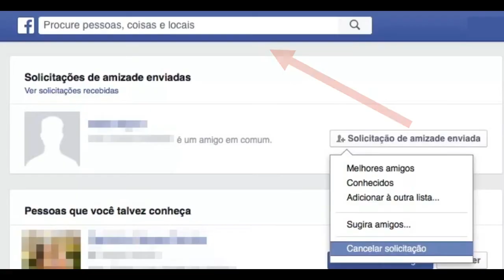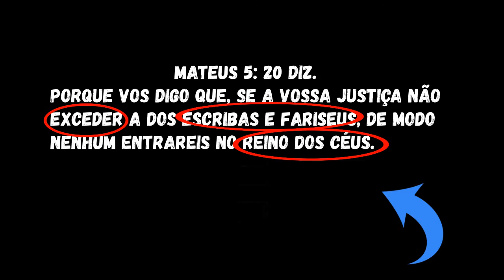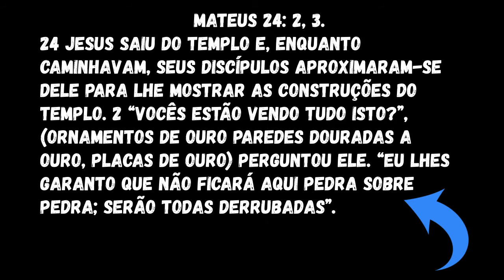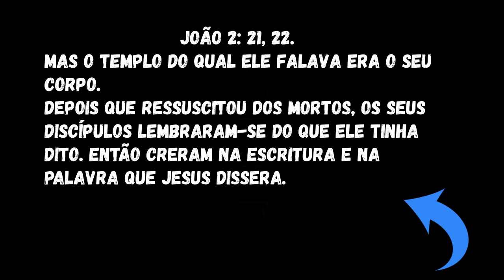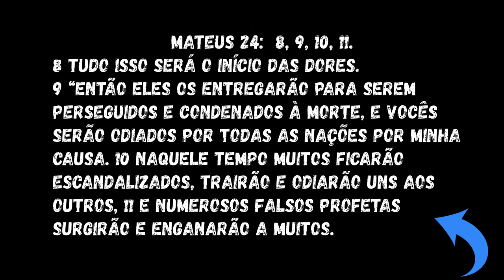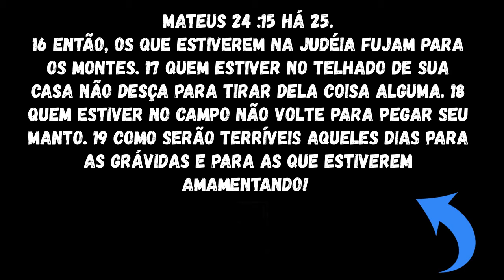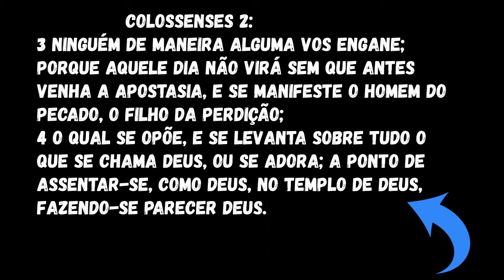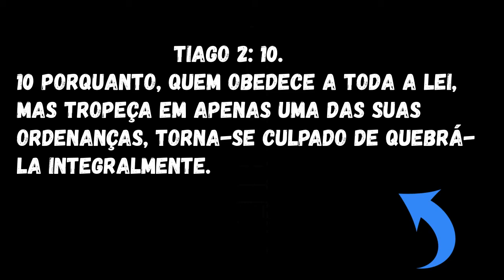FIM DO MUNDO OU FIM DE UM PACTO: ESTUDO 30ª PARTE.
ABENÇOADOS MUITOS TEMEM NA QUESTÃO REFERENTES AO QUE A BÍBLIA DIZ O FIM ESTA PRÓXIMO.
MAS SERÁ UM FIM IMINENTE PARA TODA A RAÇA HUMANA, OU ISSO TUDO É UM EQUÍVOCO, É UM EQUÍVOCO POIS OS APÓSTOLOS TODOS FALARAM DESSE TEMA, MAS O SISTEMA RELIGIOSO NÃO ENSINA COMO CONVÉM.